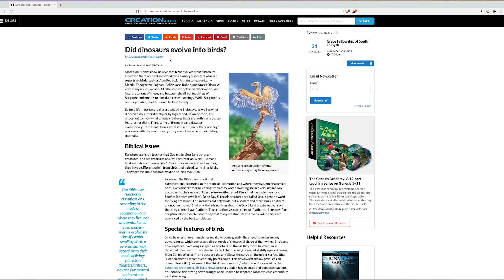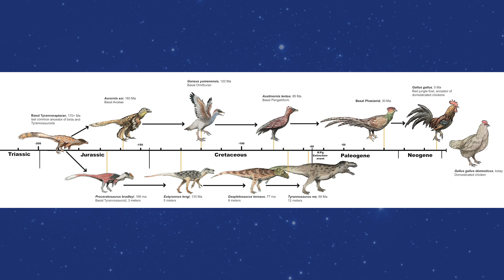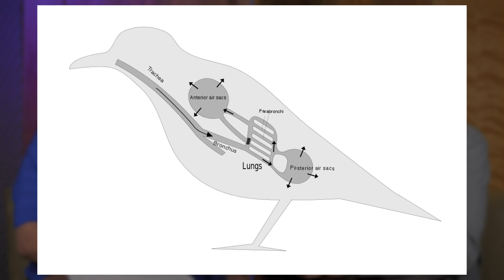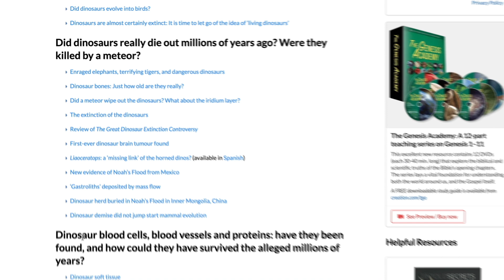Is There Evidence of Feathered Dinosaurs?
Does the Bible rule out feathered dinosaurs? Is there any evidence for them? What are the obstacles to turning a dinosaur into a bird?

This episode features Dr Jonathan Sarfati and Dr Rob Carter. Creation.com Talk is produced by Joseph Darnell out of the CMI-USA office. Become a monthly contributor at visit our or simply text a donation to 84321. You can also help out by telling your family and friends to check out Creation Talk.

TIMECODES
1:19 Does it matter?
1:58 Do any dinosaur fossils have feathers?
3:37 What are evolutionists claiming are dino feathers?
6:28 To go from nothing to a feather…
8:54 What creatures are most similar to birds?
10:30 What’s the problem with this classification?
12:06 Do dino fossils even have feathers?
14:24 Dinosaur to bird progression
16:27 Where are feathered dino fossils from?
20:01 No evidence for dino feathers
22:07 Wrap up

by Creation Ministries International.